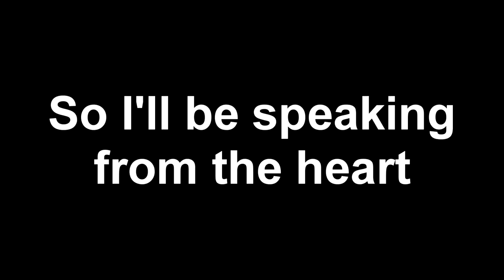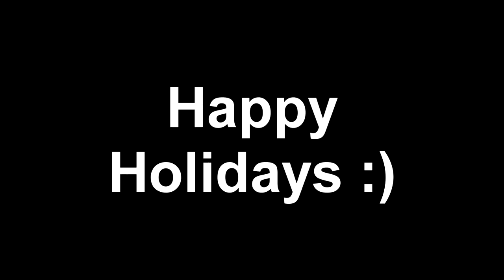Santa Helps The Homeless!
I had a mission to give presents to the homeless in the Downtown Denver area, which is close to where I live.
Thank you so much for your support, and looking forward to doing this again next year to help the less fortunate!
I hope this inspires many others to go out and give to those that have less than us, some sweaters and food can go a long way :)